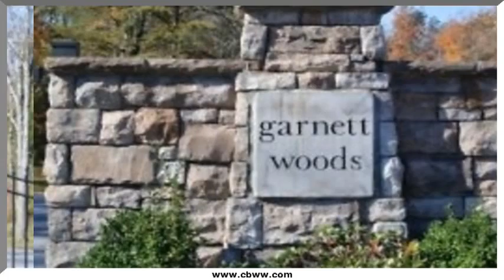2622 Garnett Woods Way, Knoxville, TN 37922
2622 Garnett Woods Way Knoxville, TN Judy Brietstein CBWW Farragut Office Private gated community with exclusive executive sized lots affords a rare opportunity to build your personal retreat in West Knoxville.Take advantage to own land on this beautiful wooded nature reserve.All lots range in size from 3.03 to 11.28 acres with underground utilities. Seconds from Choto Marina,minutes from Parkside Drive and currently zoned for Farragut Schools.